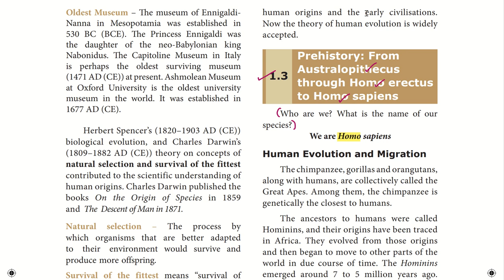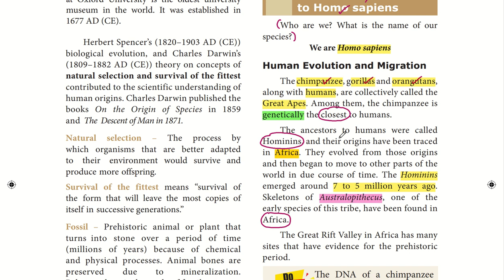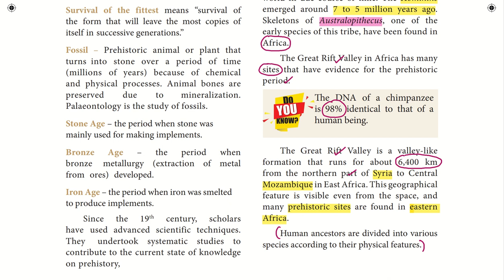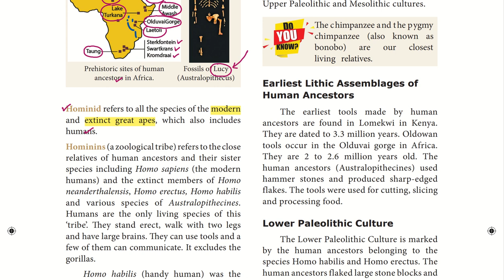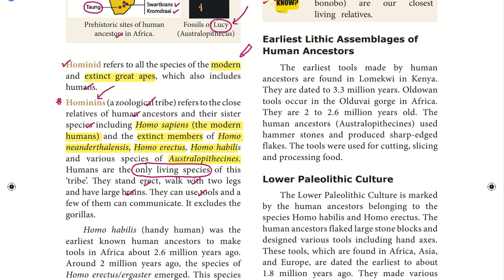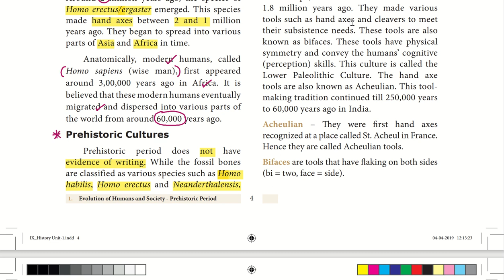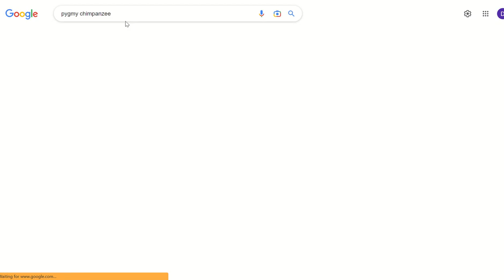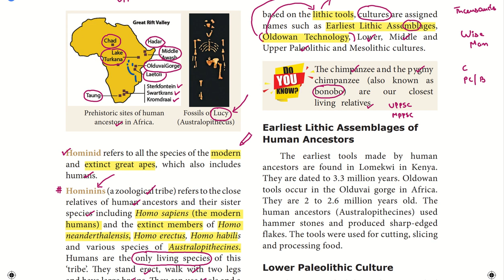Ancient History Class 1